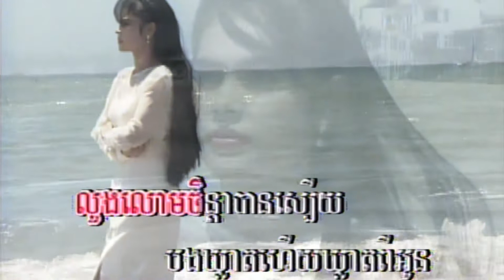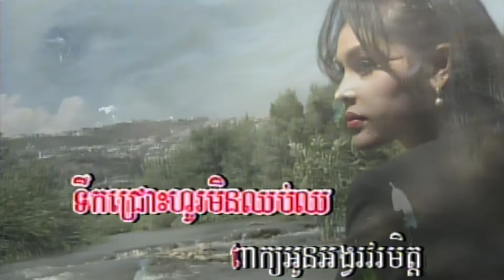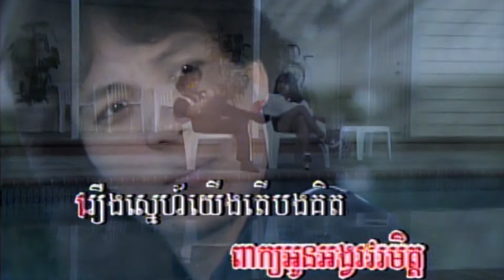8​-1 មុសា​ ( ហៀង​ មូលីណា ) Camstar karaoke collection 2